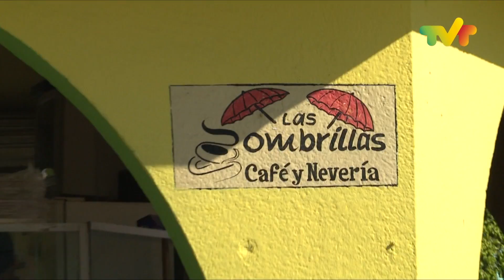Vive el Edén: Cunduacán